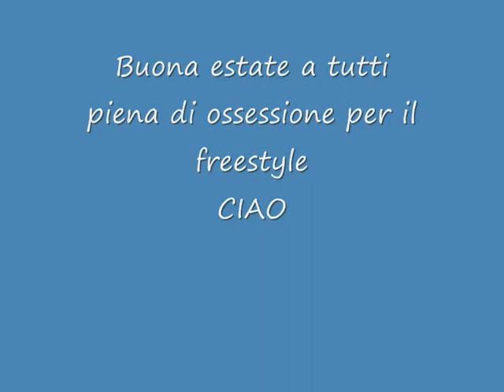IN LINE free style estate